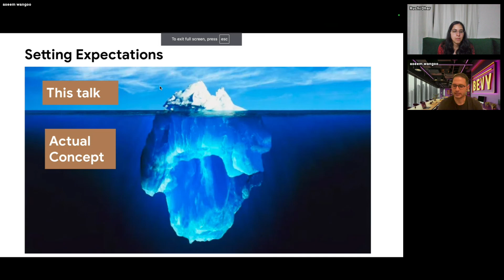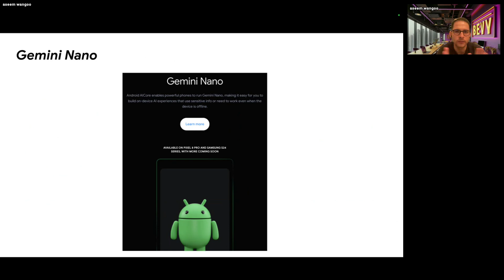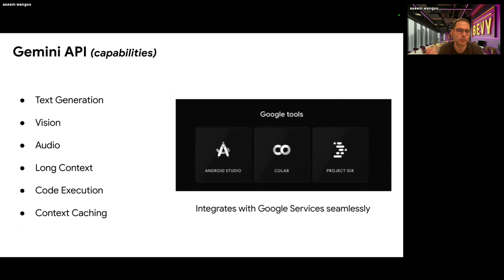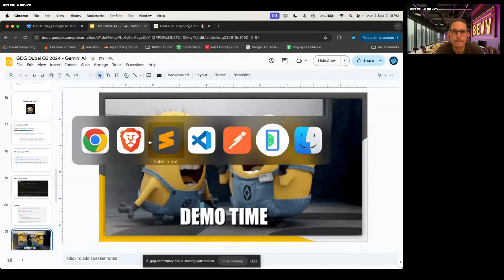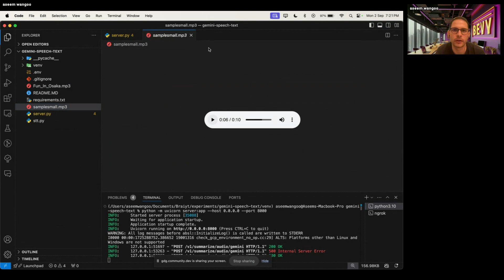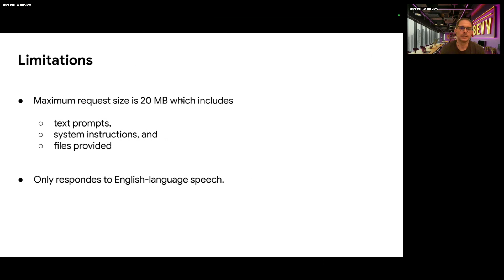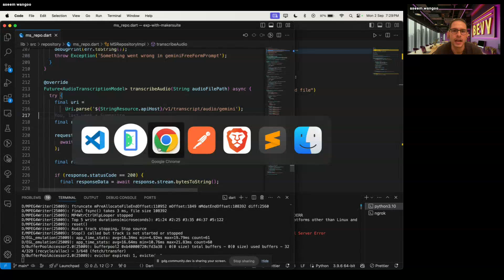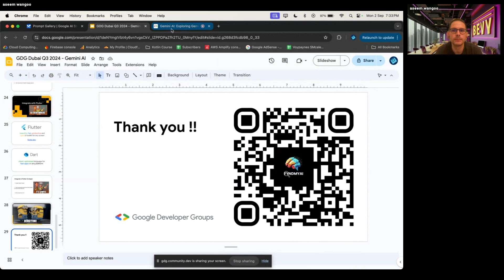Gemini AI: Exploring Gemini's Advanced Audio Capabilities with Aseem Wangoo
We explore the Gemini API's advanced audio processing features. Learn how Gemini can interpret and interact with audio content, offering valuable insights through detailed descriptions, summaries, and precise answers to your questions